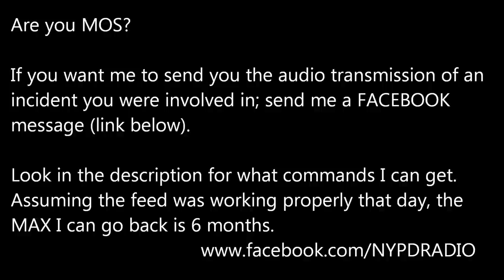NYPD Officer Involved 10.12.17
The following is edited audio of an officer involved shooting on 10/12/2017 in East Flatbush, NY. Audio was edited from the 67th PCT radio recording to remove gaps of silences. Recorded using Broadcastify.com